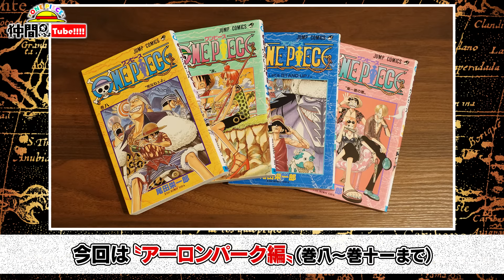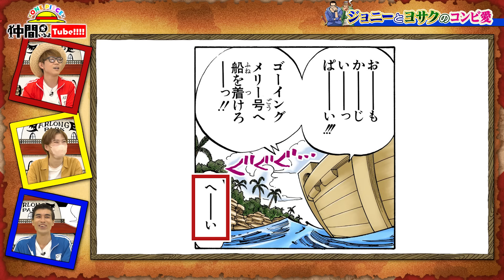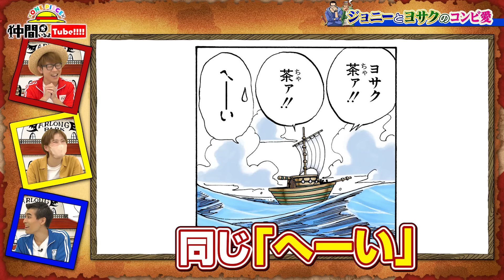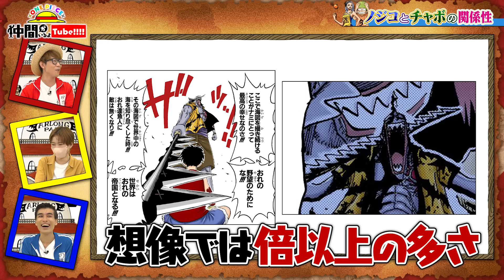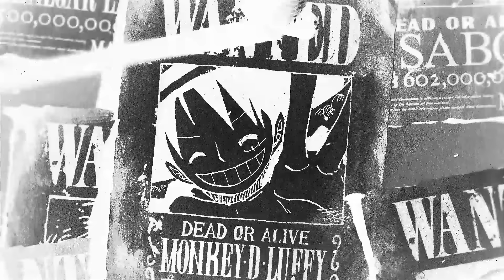【8巻～11巻】アーロンパーク編の細かすぎる好きなところを語ったら一味の絆を再発見！【仲間がいるよTube!!!!】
仲間がいるよTubeでやって欲しい企画を大募集！
Twitterで 仲間がいるよTube をつけてツイートしたり、
YouTubeのコメント欄に書いてみてね！